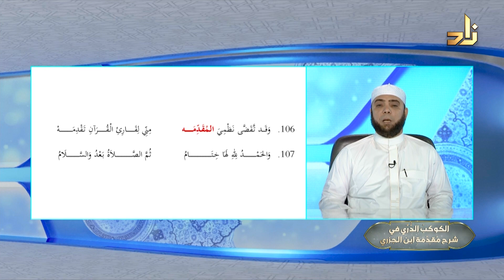الكوكب الدري في شرح مقدمة ابن الجزري || 57 || د. متولي محمد عبدالمجيد